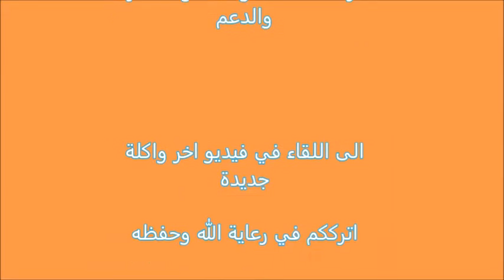كبة حامض السريعة/ كفتة البرغل السريعة واللذيذة / حلقة ١٨٧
هذه الطريقة السهلة لعمل كبة حامض العراقية. انها لذيذة جدا وسريعة جدا في نفس الوقت خاصة للذين ليس لديهم الوقت الكافي لعمل الطريقة الاصلية

المكونات

١ كوب برغل متوسط
١/٢ كوب برغل ناعم
١ باوند لحمة مثروم
١/٢-١ كوب بصل مثروم ناعم
١/٢-١ كوب بقدونس مثروم
١ ملعقة صغيرة فلفل اسود
٢ ملعقة صغيرة بهارات مشكلة
١/٤ ملعقة صغيرة فلفل احمر حار
ملعقة صغيرة ملح او حسب الرغبة
١ بيضة اختياري
٢ ملعقة طعام دهن
٣ ملعقة طعام دهن
كوسة وباذنجان مقطعة
٣-٤ ملاعق كبيرة معجون طماطم
فلفل اخضر حار اختياري
ملح حسب الذوق
٧-٨ اكواب ماء مغلي
ربع ملعقة صغيرة ملح الليمون

خطوات:

١-اغسل نوعين من البرغل وصفي المياه. تغطى وتترك لمدة ساعة أو ساعتين.
٢-إضف اللحم المفروم والبصل المفروم والبقدونس المفروم والملح والتوابل والزيت ثم تخلط جيدا وتغطي وتضع بالثلاجة لمدة ساعتين.
٣-شكل كرات كبيرة.
٤-لجعل الحساء، في قدر كبير ضع 3 ملاعق كبيرة زيت على نار عالية ثم يضاف جميع الخضار ويطهى لبضع دقائق ثم يضاف معجون الطماطم ويطهى لمدة بضع دقائق ثم يضاف الماء المغلي ثم يغطى ويغلى المزيج .
٥-عندما الحساء يغلي، إضف كفتة/كبة البرغل
٦- اضافة حامض الليمون أو عصير الليمون والملح ثم تخلط بلطف. يغلى المزيج على نار عالية ثم يغطى ويطهى على نار خفيفة متوسطة لمدة 30 إلى 45 دقيقة. أو حتى الكرات تصبح لينة وتزداد سماكة الحساء.
٧- تترك في القدر مغطاة لمدة 20 دقيقة قبل التقديم حتى النكهة تصبح متجانسة والذ.

crack Wheat Dumpling (Kuba Hameth)

These are the easy version for the Iraqi Crack Wheat dumpling (Kuba Hameth ). They are so delicious and very quick to make.

Ingredients:

1 cup bulgur Average
1/2 cup fine bulgur
1 pound of meat minced
1 / 2-1 cup onion, minced fine
1 / 2-1 cup minced parsley
1 teaspoon black pepper
2 tsp Bharat problem
1/4 teaspoon hot red pepper
Teaspoon salt, or to taste
1 egg optional
2 tablespoons oil

For the Stew :
3 tablespoons oil
Zucchini and eggplant chopped into cubes
Bunch of swiss chard, washed and chopped into big pieces.
3-4 tablespoons tomato paste
Green Hot Pepper optional, 1 small piece
Salt to taste
7-8 cups boiling water
1/4 tsp citric acid

Steps:

1-Wash the two kinds of burghul and drain the water. Cover and let it stand for an hour or two.
2-Add in ground beef, chopped onion, chopped parsley, salt, spices and oil then mix well and cover and refrigerate for a couple of hours.
3-Make big balls.
4-To make the stew, In a big pot heat 3 Tbsp oil over high heat then add all the vegetables and cook for a few minutes then add tomato paste and cook for a few more minutes then add boiling water then cover and bring to boil.
5-Once the stew is boiling, add in the burghul meatballs (kofta/ Kuba).
6- Add citric acid or lemon juice and salt then mix gently. Bring to boil on high flame then cover and cook over low-medium heat for about 30 to 45 minutes. or until the balls are soft and the stew is thickened.
7-Turn the flame off and leave the pot covered for about 20 minutes before serving so the flavor get richer.

Google+:-